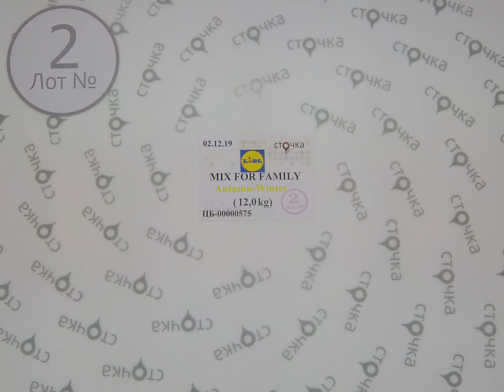LIDL mix for Family Autumn Winter 2,сток одежда оптом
LIDL mix for Family Autumn Winter (Лот№2)
Микс женский, мужской и детский (сток)
Страна: Германия
Демисезон
Цена за кг.: 12.11 евро
Вес мешка,кг.: 12
Цена за мешок: 145.32 евро